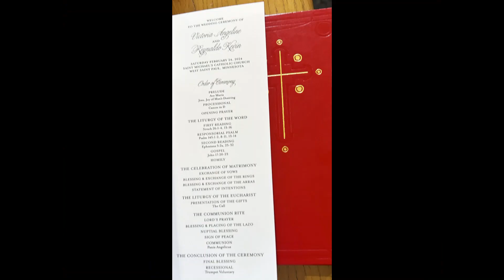"Victoria & Reynaldo" Special Day PART #1@ THE La Manna's 2/24/2024 Minnesota